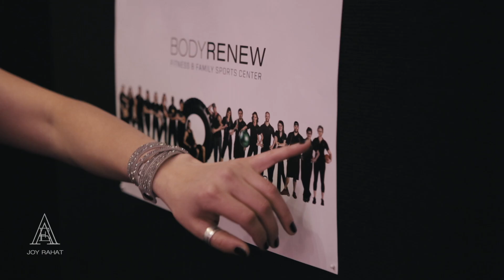Joy Rahat | Client Appreciation ONYX Party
It's a beautiful thing when your clients become your friends and your friends become your clients. I knew I wanted to show appreciation to my clients but I didn't know how to pull it off.

So I turned to my own clients Carolyn E. Howell and David O. Weinschel to help me every step of the way. They advised me and handled every detail from start to finish with invitations, dress, styling, menu, mood, decor, timeline, event flow, ice breakers, entertainment, signature cocktails and custom party games.​ ​I am so pleased that I chose to work with these two corporate event planning professionals! Mission Accomplished!